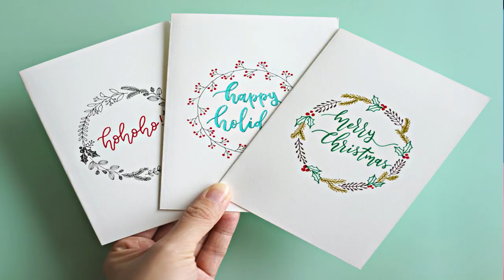10 BUSINESS IDEAS FOR GRAPHIC DESIGNERS IN 2021 | Double T Friday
In this video, you will get to know 10 business ideas graphic designers can try out and earn money.